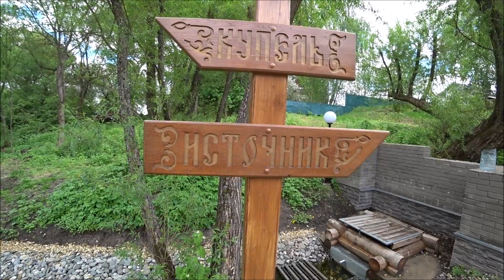Путешествия по России - Воронежская область экскурсии - Староживотинное прогулка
Путешествия по России - Воронежска область экскурсии - Староживотинное прогулка

Гуляем по старинному селу Староживотинное. Кипучий ручей, озера и самые неожиданные места!